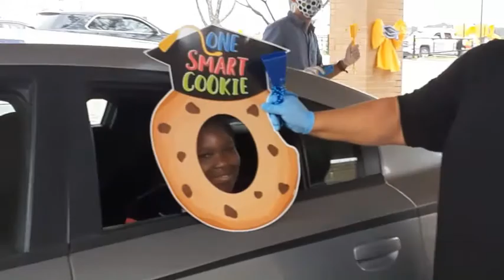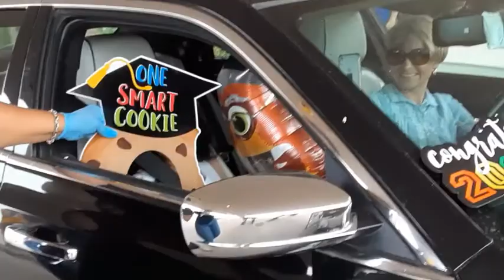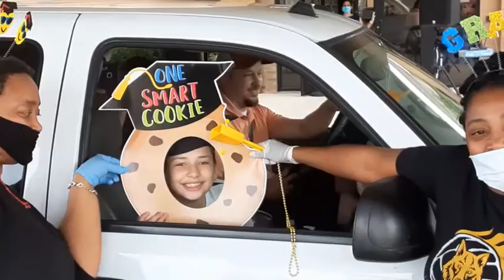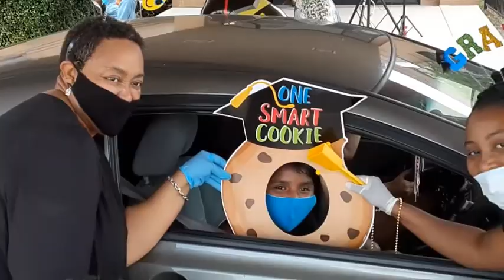Legacy Graduation: Mesquite 5th Grade 2020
5th Grade's 2020 Graduation!